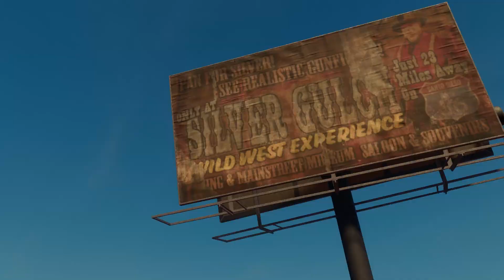Crackdown || Saints Row PC Gameplay Part -1 On GTX 1650